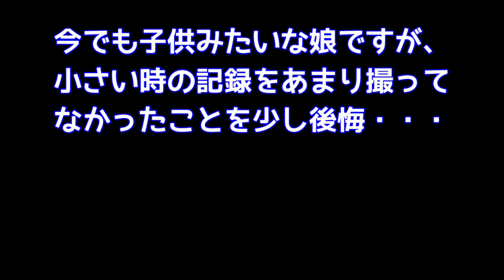生後3か月頃【ミニチュアダックスフンド】かわいい子犬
生後3か月～9か月
ルナちゃんを迎え入れてから半年間くらいの記録
小さい頃から「おてんば」でしたが、やっぱりカワイイ
撮ってなかったことが悔やまれる・・・

0:00　生後3か月頃
1:13　生後5か月頃
2:44　生後6か月頃
2:53　生後7か月頃
2:58　生後9か月頃